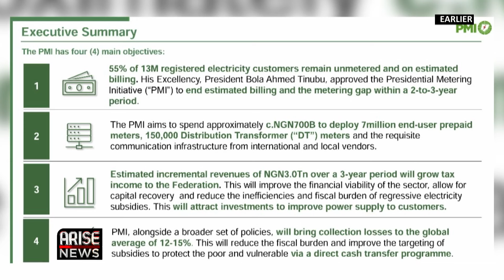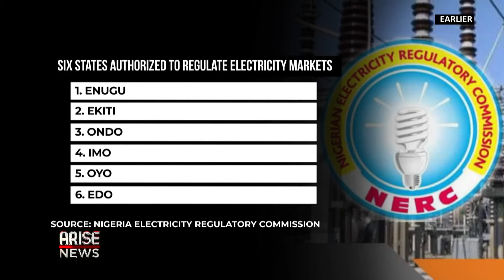Nigeria’s 7.1 Million Prepaid Meter Gap Is Actually Higher - Odion Omonfoman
Odion Omonfoman, CEO of New Hampshire Capital Ltd, spoke to the Global Business Report about Nigeria’s MOU with Chinese firms to supply 1.4 million prepaid meters